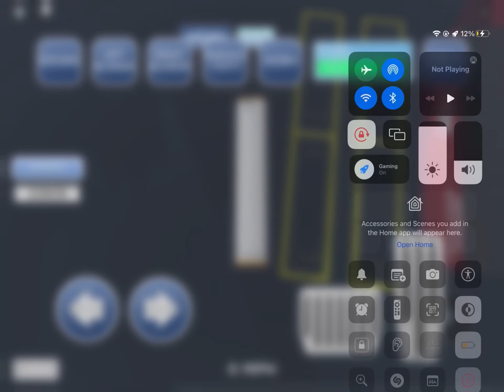Driving A School Bus (for @ Daniel And David’s World)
Hi i don’t know what to put here